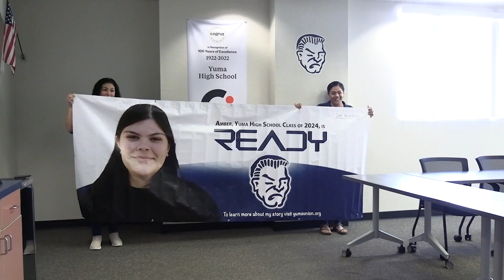2024 RNY Billboard Student Interview Amber, YHS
Meet Amber from the Yuma High School Class of 2024. She is one of 12 students in Yuma Union High School District who will be featured on a billboard around Yuma County representing her school and the district.